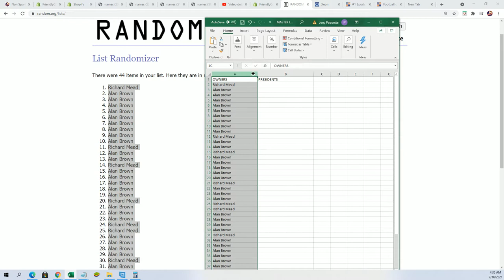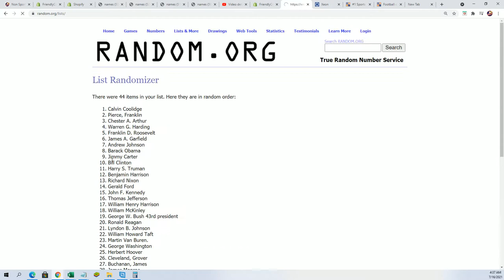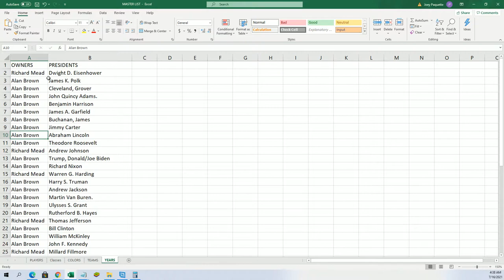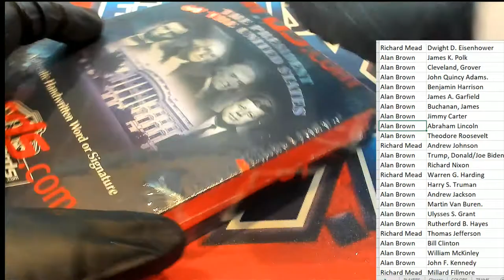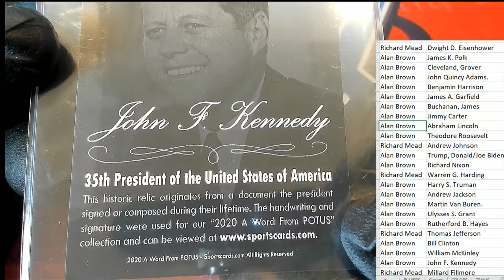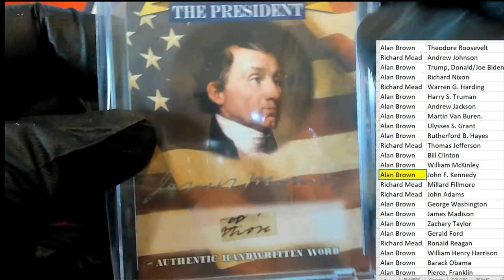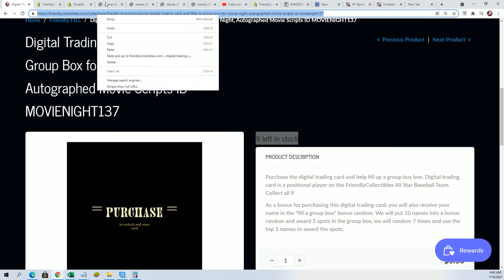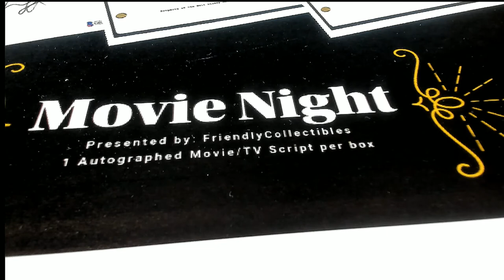Purchase 2 presidents 2020 P O T U S A Word From The President Box ID POTUS205